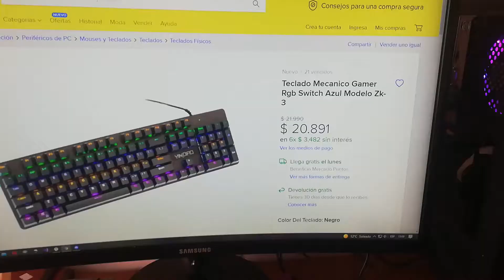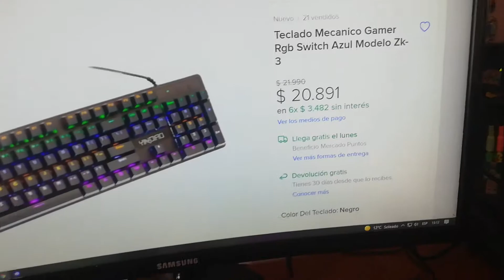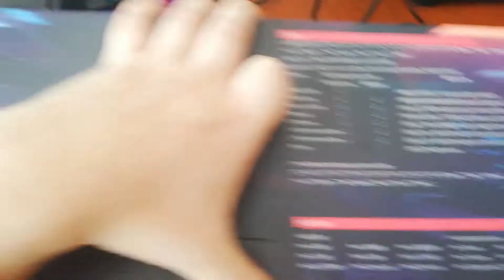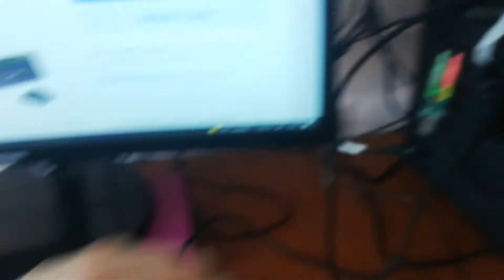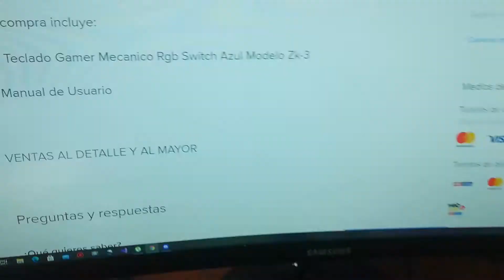COMPRE EL TECLADO MECÁNICO MÁS BARATO DE MERCADO LIBRE 😮Modelo Zk-3